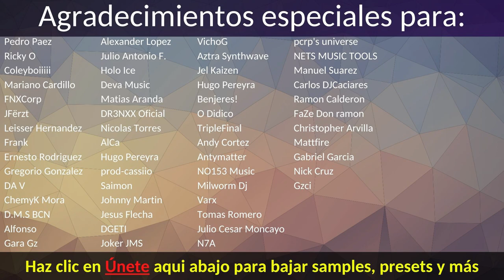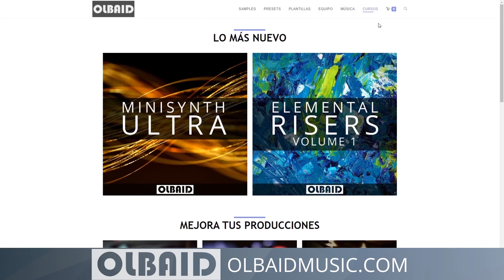🔥Proyecto Olbaid 2022: Marketing, Disquera, cursos y más.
El primer video del 2022! Les comento un poco sobre todo lo que se viene este año. Muchas gracias por su apoyo y vamos por más!